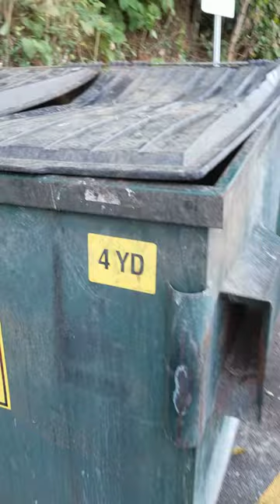Raccoon dumpster party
Baby Raccoons pizza party dumpster dive.